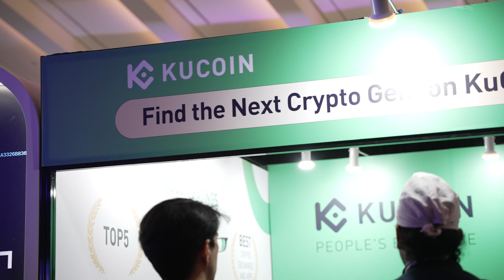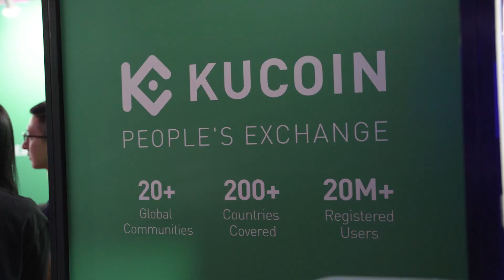KuCoin At TOKEN2049 Singapore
We asked people at Token2049 what they liked most about KuCoin. Here is what they had to say.

Update your KuCoin App to the latest version or install the App

About KuCoin
Launched in September 2017, KuCoin is a global cryptocurrency exchange with its operational headquarters in Seychelles. As a user-oriented platform with a focus on inclusiveness and community action reach, it offers over 700 digital assets and currently provides spot trading, margin trading, P2P fiat trading, futures trading, staking, and lending to its 20 million users in 207 countries and regions.